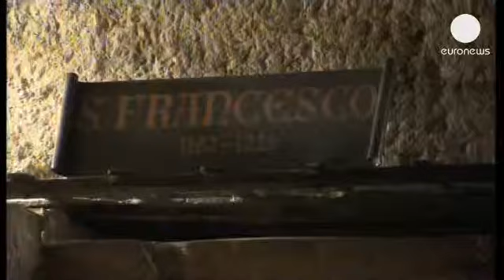Assisi kasabası Papa Francis için hazırlanıyor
Katoliklerin ruhani lideri Papa Francis'in ismini aldığı Aziz Francis'in, doğduğu ve...

Katoliklerin ruhani lideri Papa Francis'in ismini aldığı Aziz Francis'in, doğduğu ve yaşadığı kasaba Assisi'ye gerçekleştireceği ziyaret için son hazırlıklar tamamlanıyor.